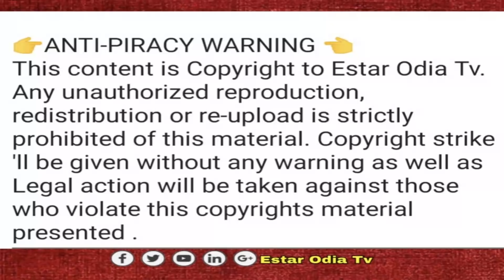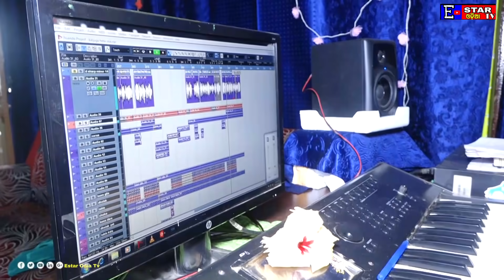Lock Down Aau Alapa Dina || New Corona Awareness Song || R. Abhijeet || Estarodiatv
You are Watching the Studio Version of New Odia Corona Awareness Song " Lock Down Aau Alapa Dina " Sung by a new comer singer " R. Abhijeet " . Music composed by " Brahmananda " & beautifully Penned by " Susant Patra " . This Album is under the banner of EstarodiaTv

NB: Don't be panic , just aware & be safe

Heartily thanks to all for your love & Support.

✽ Song : Lock Down Aau Alapa Dina (Studio Version )

✽ Singer : R. Abhijeet

✽ Lyrics : Susant Patra

✽ Creative Head : Bikram Mohapatra ( 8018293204 )

✽ Production Head : Binayaka Panda

✽ Director : Anant Gantayat(BUNA)

✽ Producer  : Sony Mohapatra

✽ Recorded At :

✽ Studio Version Making : Biswajit ( Panchu Bhai )

✽ Editing : Basudev Prasad

✽ Music Label : Estar Odia Tv

✽ Promotional Partner : Voice Of Odisha

✽ Digital Partner : Odisha Tube Pro & pbinayaka4u Music

✽ Media Partner : Khabar24Odia

Odisha's No.1 Digital Media